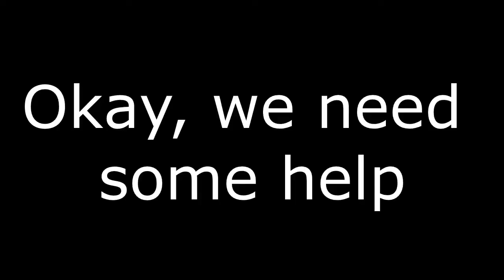TF2 Griefing - How to Sentry spawn-camp on Frontier ?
How to Sentry spawn-camp on Frontier? Easy!